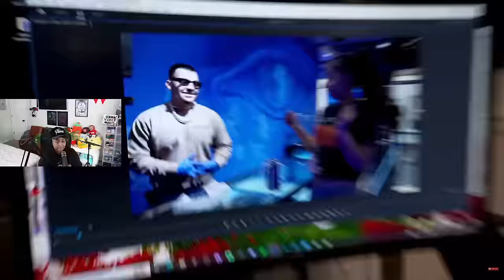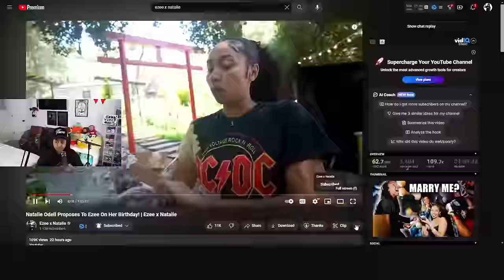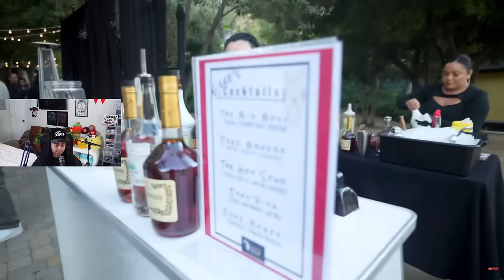Natalie Odell Proposes To Ezee On Her Birthday! | Ezee x Natalie| REACTION